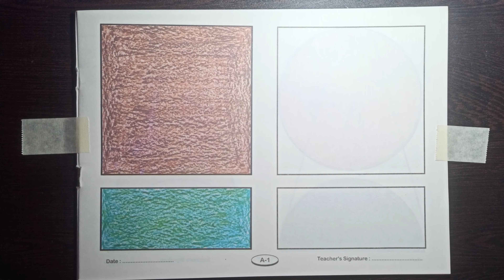Letter Drawing A | art studio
Letter Drawing A | art studio | a drawing

Hello I'm  MANDEEP

I Want You To Enjoy It With Me

Contact With Me @jattmann82gmail.com